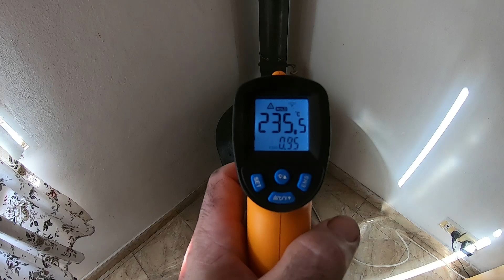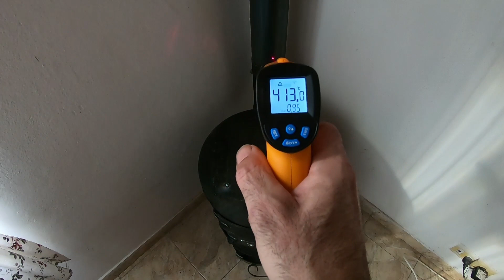Cómo INSTALAR una ESTUFA salamandra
Hola amigos hoy les traigo un paso a paso de como instalar una salamandra a leña , espero les sirva.